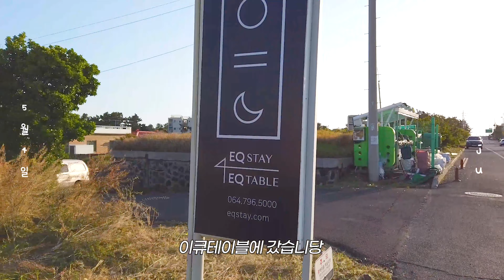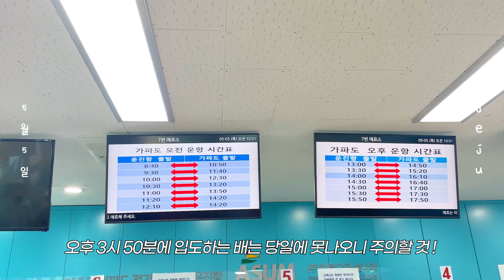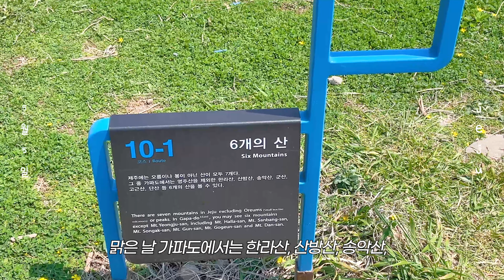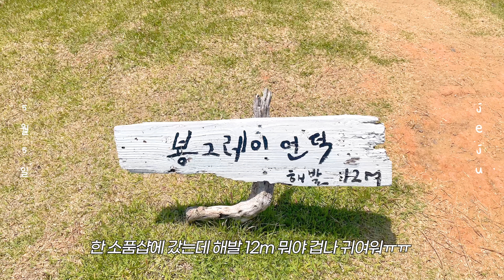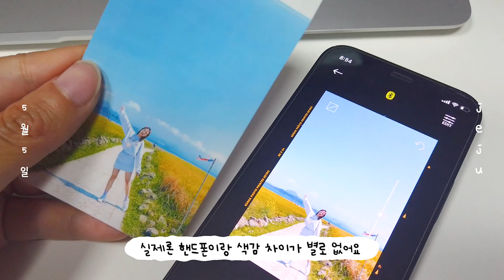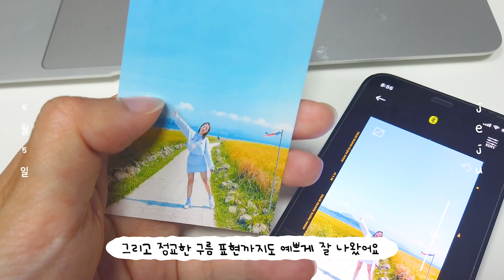퇴사 후 제주 한달살기 브이로그 ep.5 🏖️ 혼자 흑돼지 글램핑ㅣ제주 감성 숙소ㅣ가파도 청보리ㅣ혼밥ㅣ뚜벅이 제주도 여행 vlogㅣ코닥 미니샷2 폴라로이드 카메라ㅣ제주도 일상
퇴사 후 뚜벅이 혼자 제주 한달살기 브이로그 👣
[ ep.5 혼자 글램핑하고 가파도 여행 (feat.코닥 미니샷2) ]

📍02:14 싱계물공원
제주시 한경면 신창리 1322-1

📍02:57 협재 핫도그팟
 제주시 한림읍 한림로 329-2 2층

📍03:50 이큐테이블&마켓
제주시 한림읍 금능남1길 6-1

📍07:09 가파도 해녀촌식당
제주 서귀포시 대정읍 가파로 76-1